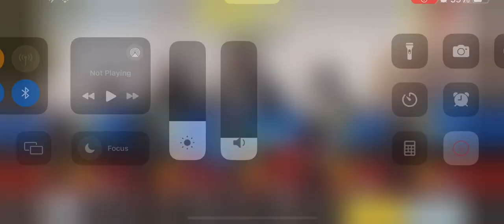COD Mobile Gameplay: Starting With a LVL 1 Grau 5.56 | Frontline - Nuketown | No Commentary